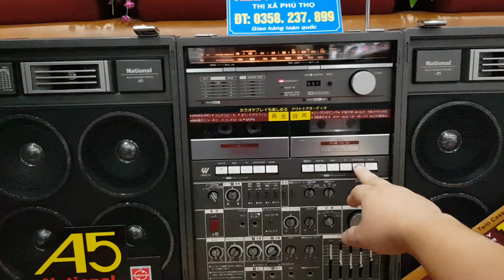Siêu phẩm ĐÀI cassette cổ NATIONAL A5 hàng ebay bên siêu thị NHẬT BẢN về đẹp như mới